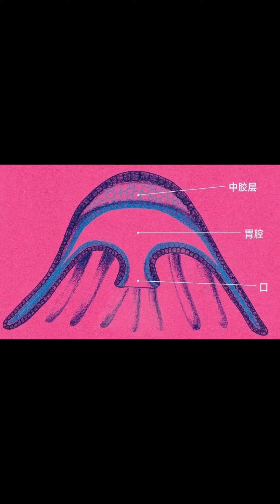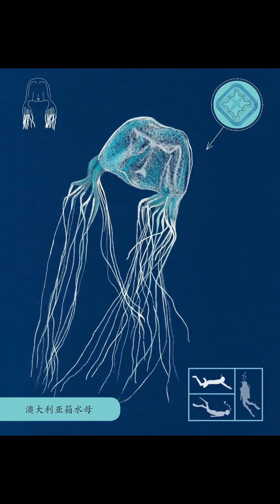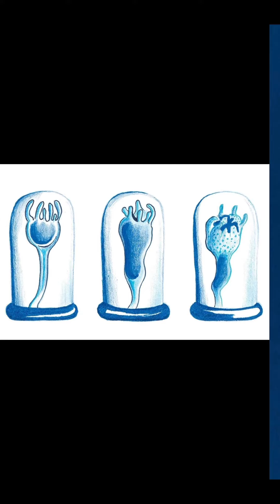The speed of time is a feeling^_^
In fact
It's a realistic experience of slicing frames and images

High vibrations bring higher levels of joy and excitement

Natural worries and burdens are much less

And you'll feel like time flies by quickly

In fact, it is the higher vibrations of the individual's body that cut into the timeline and reality of higher vibrations

That means you're changing your reality script

Your world
You allow
You change